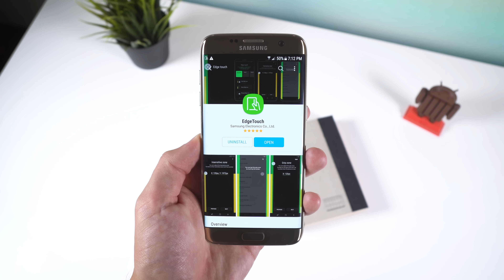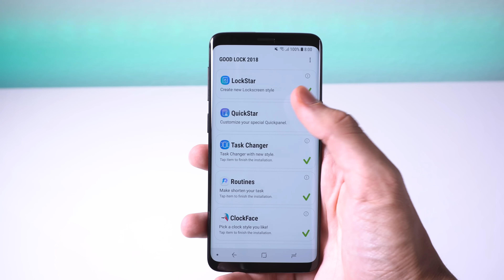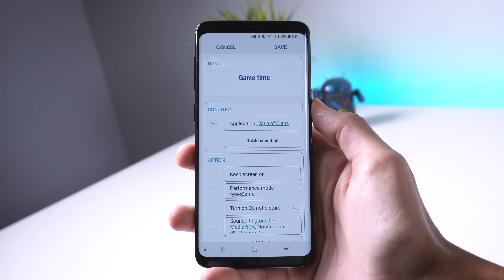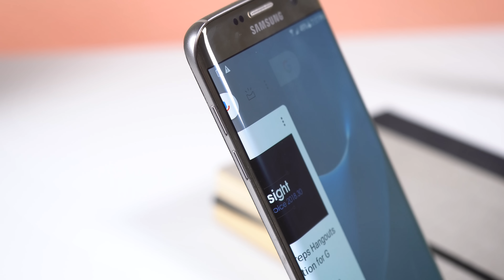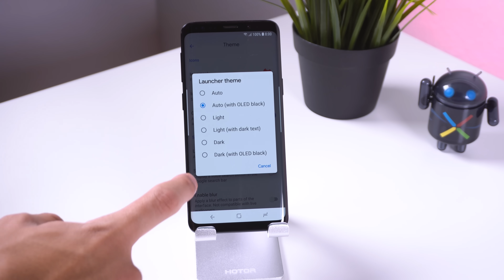Best Ways to Modify your Samsung Device 2018!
➨ I highly recommend you check out some skins from dbrand:
If you're tired of Samsung's stock interface and want a bit more customizable options without needing root or using ADB then you came to the right video! These are the best ways to modify your Samsung Device, enjoy!

(⊙.⊙(☉_☉)⊙.⊙) ▏ Social ▏(⊙.⊙(☉_☉)⊙.⊙)